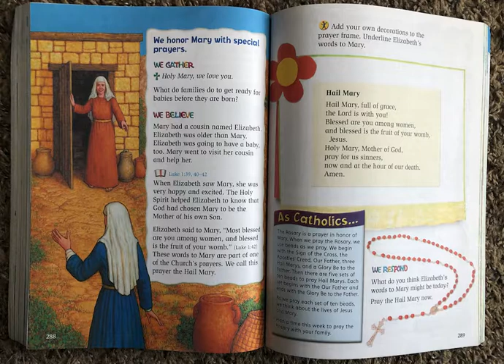Religion - 25.3 We Honor Mary with Special Prayers